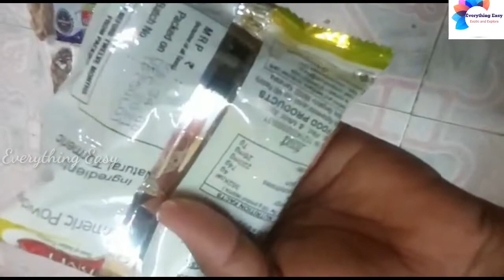Pongal Gift In Ration Shop 2022 || பொங்கல் பண்டிகை பரிசு பொருட்கள் 2022 🌾🌾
wish u happy pongal to all my